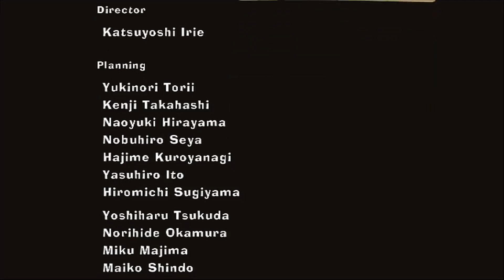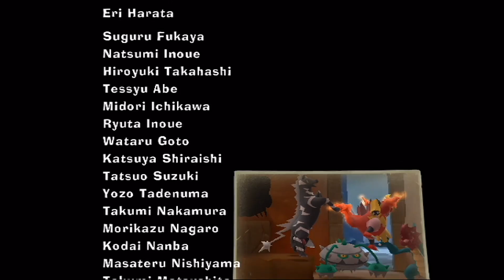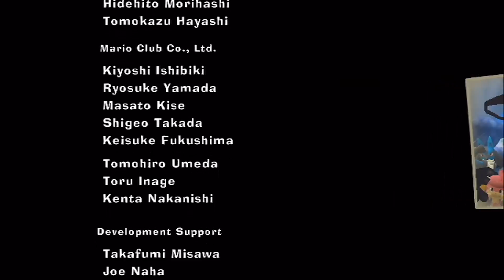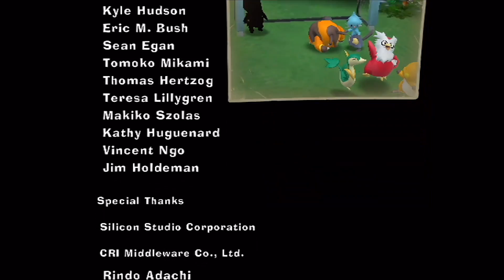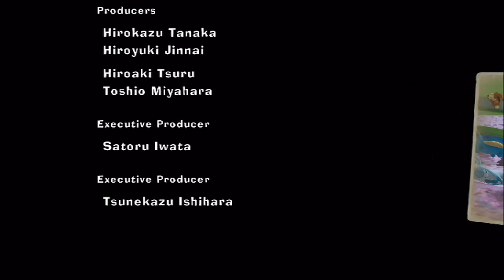Let's Play Pokepark 2: Die Dimension der Wünsche [Blind] - #30 - Hilfe für Darkrai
Auch er hat es nicht verdient, in der Finsternis zu sein